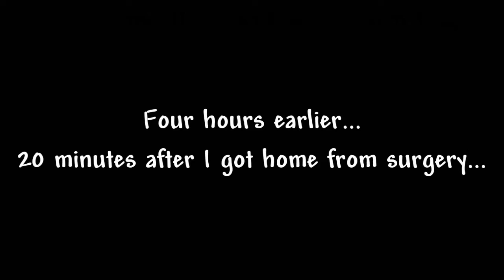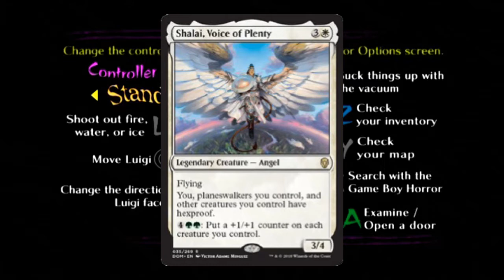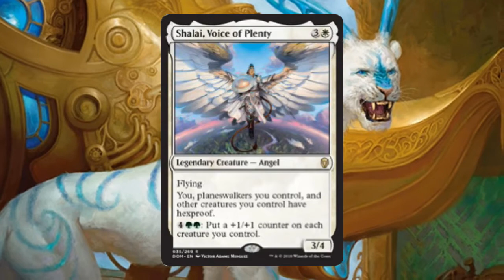I Got My Wisdom Teeth Removed...and Then Recorded This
==MY INFO==

EQUIPMENT
Microphone: Blue Yeti
Recorded with: Elgato Gaming Capture HD/Audacity
Editing Software: Power Director 14 Ultimate